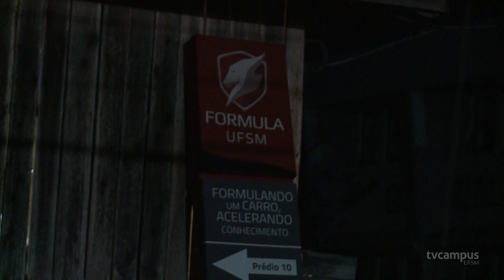Formula UFSM se prepara para competição em Agosto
🟢🏎️ A Formula UFSM está em seus testes finais para a SAE Brasil que ocorre em agosto. A Competição de Motorsports reúne acadêmicos de todo o país.

🏁 🏆Já tradicional na competição, a equipe vai em busca de mais conquistas para o seu histórico de mais de 10 anos de disputas.